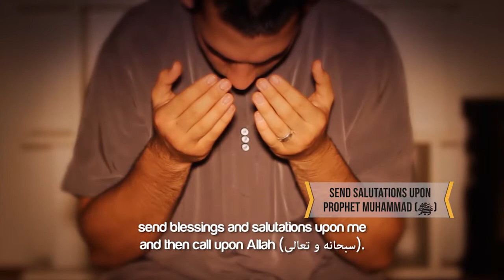Sunan To Get Your Duas Answered ᴴᴰ ┇ SunnahRevival ┇ by Sheikh Muiz Bukhary ┇ TDR Production ┇